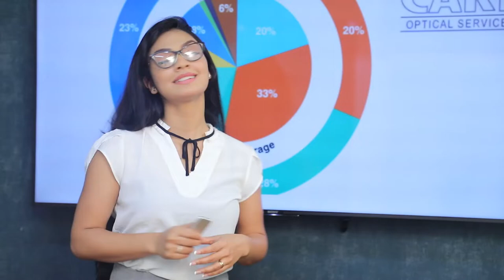බැදුම්කර වංචාවට හසුවුවන්ට ළග දීම දඩුවම් | Breaking.lk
බැදුම්කර වංචාවට හසුවුවන්ට ළග දීම දඩුවම්